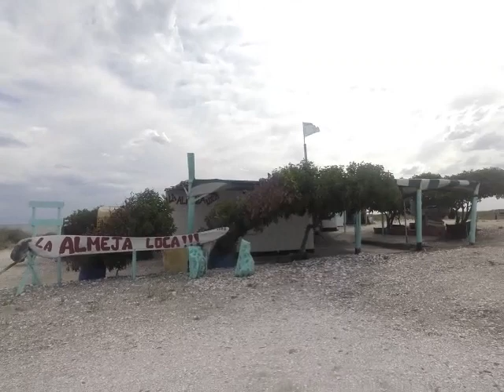PUERTO SAN ANTONIO ESTE - LA ALMEJA LOCA-PUNTA PERDICES,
Este  lugar esta  en el Puerto de San Antonio Este,, Rio negro-  es en Playa las Conchillas,, bien a la derecha,,(de frente al Mar)..
Primero  se  pasa por  Punta Verde,, que es un parador  para acampar-
se   sigue  por el camino pegado al mar,,  y mas adelante  esta  otro parador,
llamado  La Almeja Loca,, lugar  ideal  para  la pesca,, y una buena  comida alli mismo.
Este video  comienza,  llegando a ese Parador,, y  continua  por  el mismo camino,  a  poco de allí,  hay   un Guardaparque que  impide el paso, ya  que  es  un área  Natural Reservada---   siguiendo el mismo camino, llegaríamos a la Punta donde está la Reserva de Lobos,  La Playa,  Punta Villarino, y el Puerto.
  Si siguiéramos  llegamos  a Punta Perdices,  todo eso dando la vuelta desde el Golfo,  a La  Bahía  de  San  Antonio..
No son muchos  kilómetros,,  Pero  como anticipe,, está  un  guardafauna  que  impide pasar..
Como no es un lugar, al que va mucha gente,,  este video  muestra esa  parte,  muy  hermosa  por cierto,, que  es  poco  conocida..